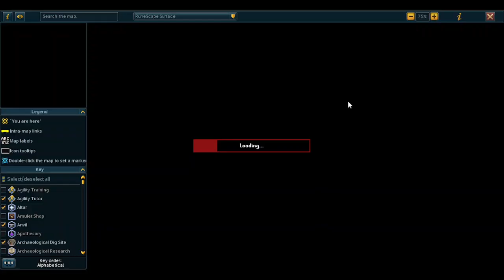P2P "New Foundations" Quest Guide + Full Dialogue (Skillers Use Blood Necklace)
Near the boarder of the Wilderness, North-East of Varrock, lies an empty lot thanks to the sawmill being removed. Seek King Roald to claim this lands for yours, after which you will need to fully restore the area for you the manage. After completing the quest, players can build a lodestone nearby that requires 10 limestone bricks.